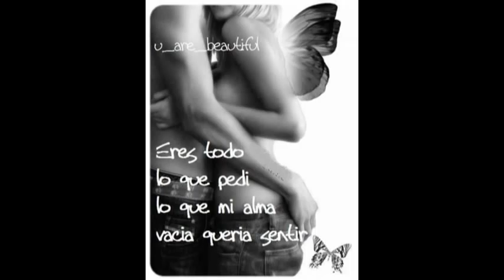Solo para ti - Camila / dedicado para mi Amorcito Cinthya =)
dedicado con mucho amor para mi chikita Cinthya Ochoa P.
que apesar de la distancia que nos separa, no dejo de pensar en ella..
Te Amo Cinthya =) .. mi ninia bella ..
te extraño un monton.. no veo la hora de poder estar de vuelta juntos..
besos..